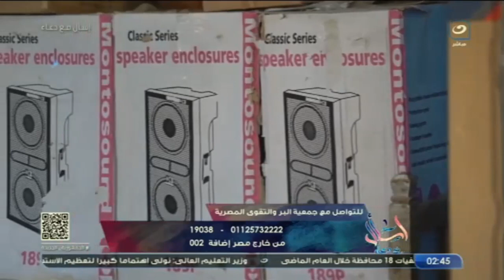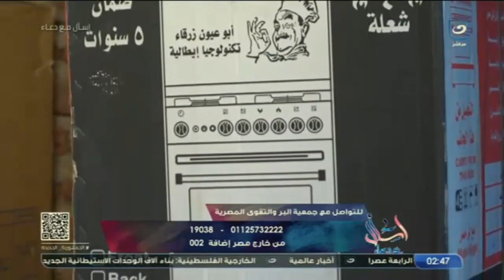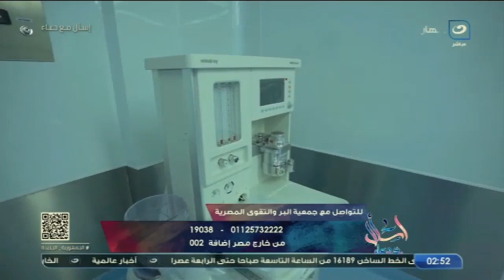اسال مع دعاء | اجعل الخير طريقك الى الجنة - لقاء جمعية البر والتقوى المصرية